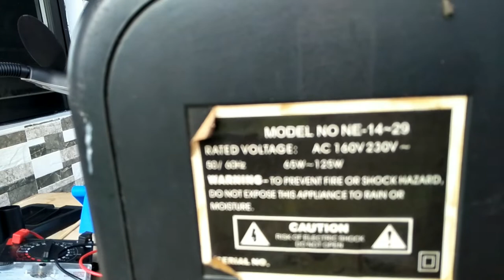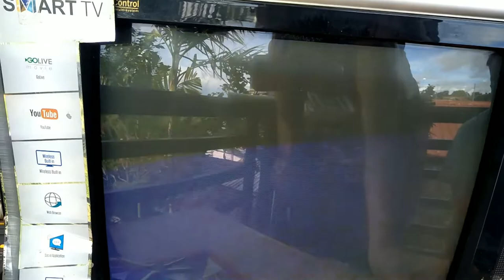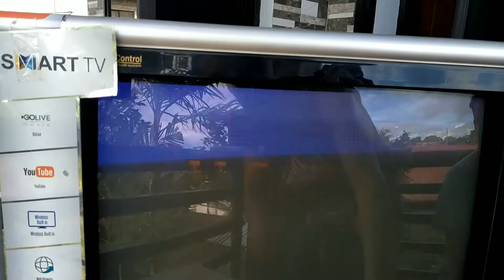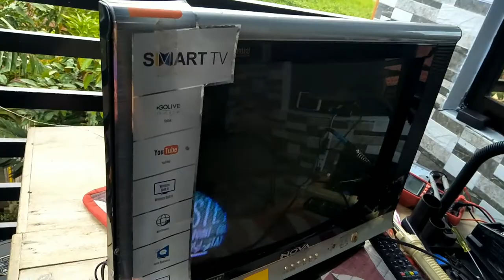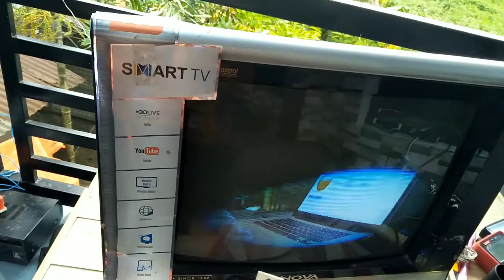CRT tv Horizontal line,paano ayusin,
CRT tube type tv,horizonral line paano ayusin.